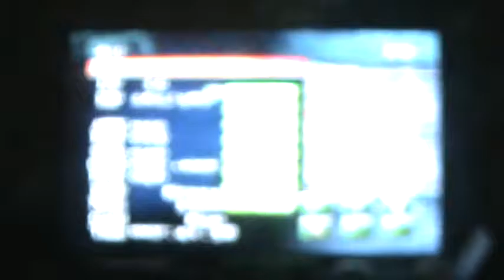Castlevania Curse of Darkness ps2 part 11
Castlevania Curse of Darkness ps2